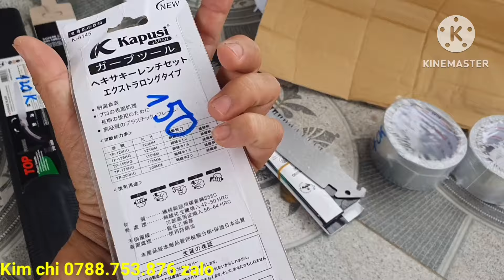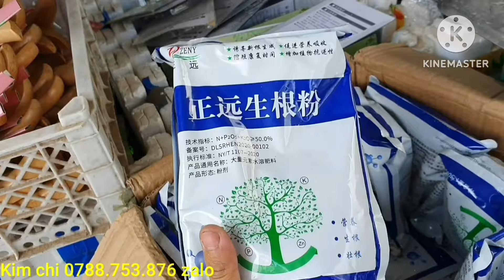Giao lưu cây kim quýt- hoa lài -Cây ổi tàu 7/3♡Kim chi 0788.753.876 zalo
- Anh em có nhu cầu mua cây liên hệ trực tiếp em qua số điện thoại Cẩm thu 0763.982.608(zalo). Đăng ký kênh em để theo dõi clip báo giá cây cảnh  🌲 🌳 nhanh nhất để mua với giá rẻ nhé.